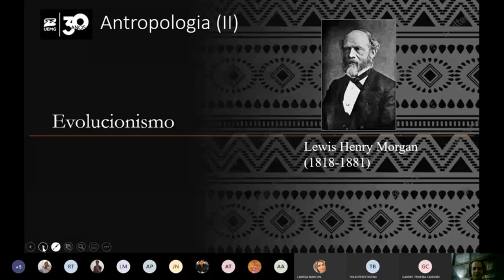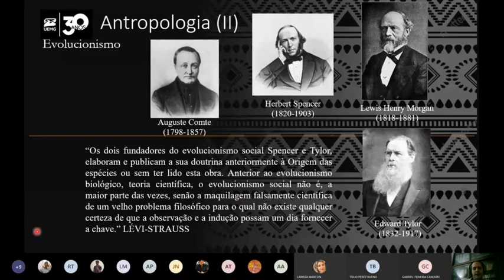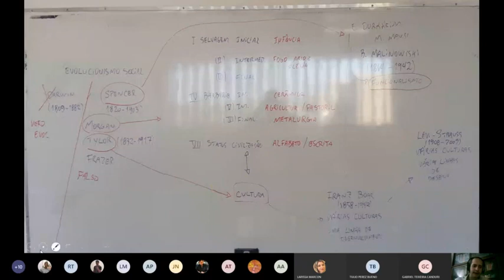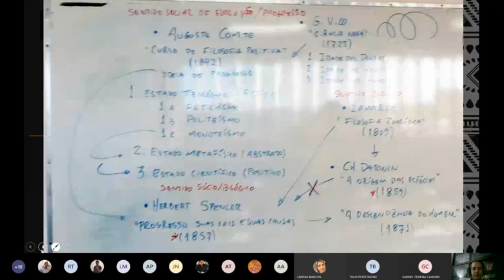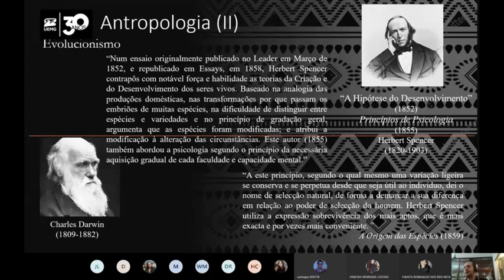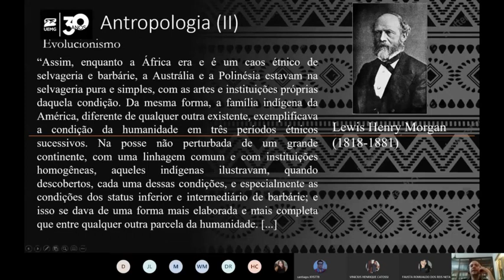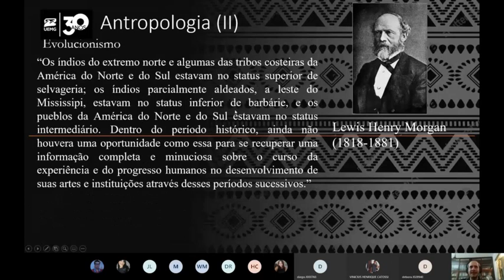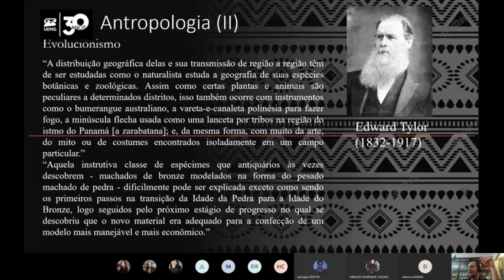ANTROPOLOGIA (Aula 3) O evolucionismo social e cultural: Spencer, Morgan e Tylor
Introdução  à corrente do evolucionismo cultural e social. Sobre a suposta influência de Darwin e suas raízes filosóficas.